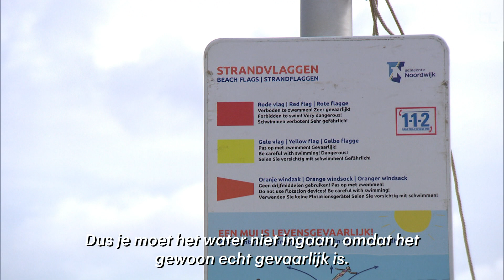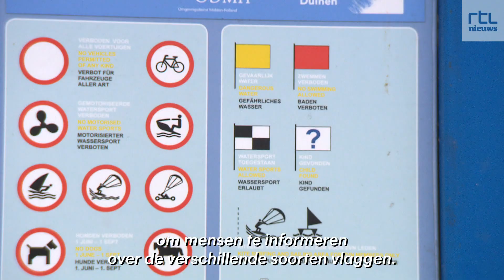Dit betekenen de vlaggen op het strand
Wie naar het strand gaat, ziet ze van een afstandje al wapperen: de vlaggen van de reddingsbrigade. Die hangen er om je te waarschuwen voor gevaarlijke stromingen, maar ze kunnen ook andere informatie geven. Dat er een kind vermist is bijvoorbeeld. Toch weten maar weinig mensen wat de strandvlaggen betekenen.